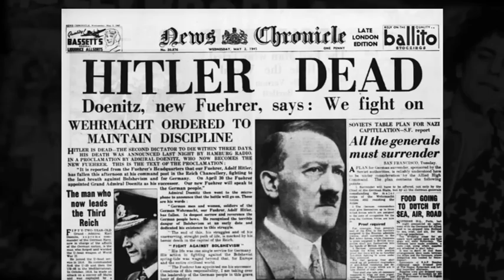Olive TV: Alix Strauss, author of DEATH BECOMES THEM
Alix Strauss, author of DEATH BECOMES THEM, discusses her shocking, frightening, and moving findings encountered while researching and writing DEATH BECOMES THEM, now available from Harper Paperbacks wherever books are sold.